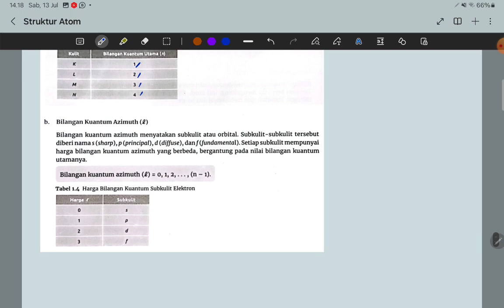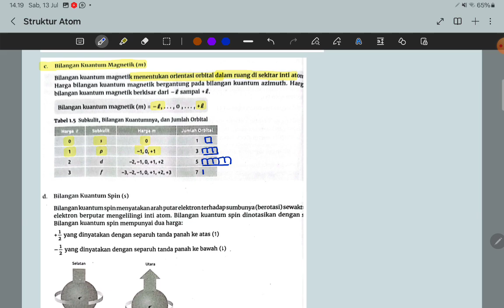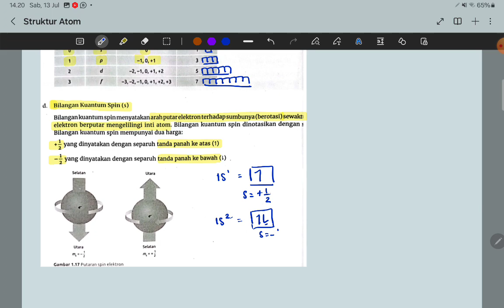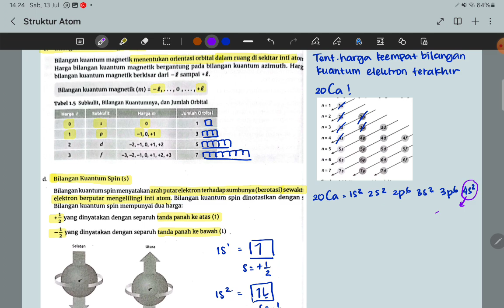Empat Bilangan Kuantum STRUKTUR ATOM KIMIA 11 SMA